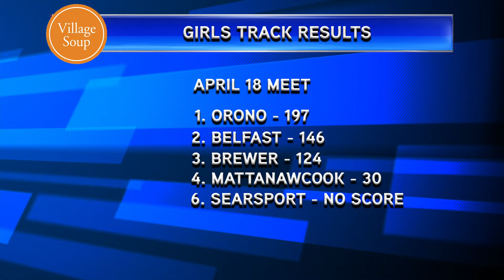VillageSoup sports recap for April 18-20